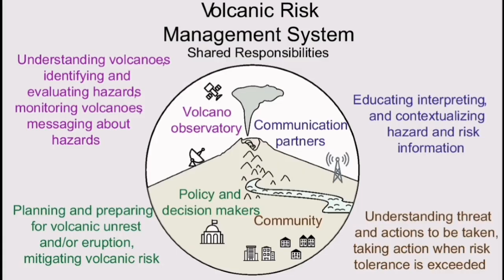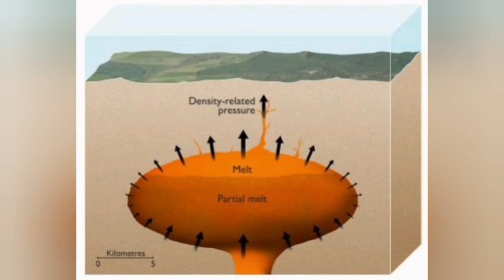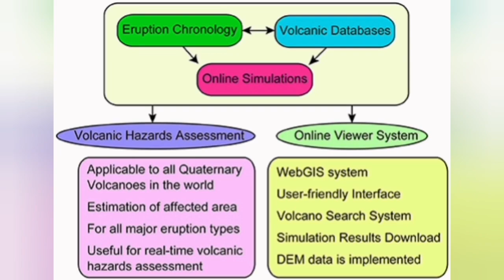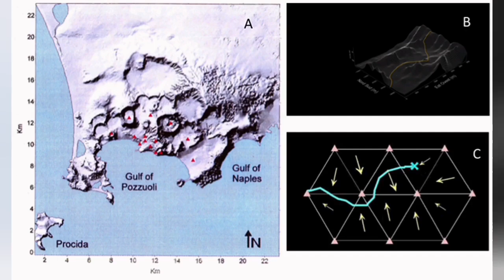Campi Flegrei Super Volcano Eruption, Italy, Reality Against Myth, Geologist Analysis